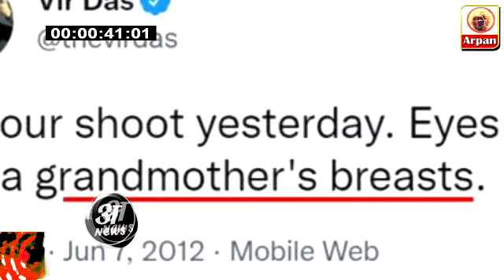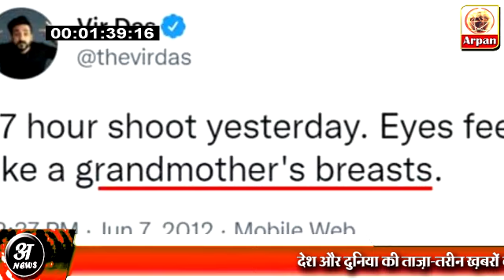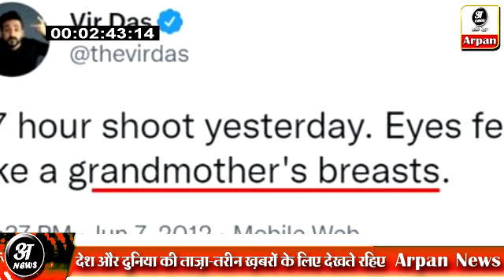कौन है India की Insult करने वाला Comedian Vir das ?